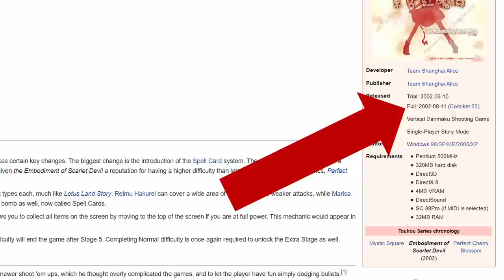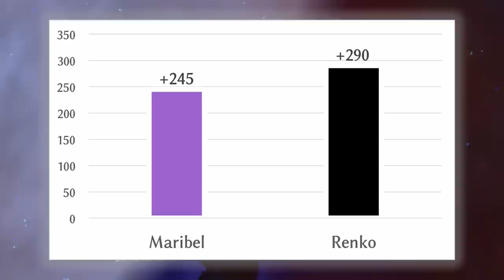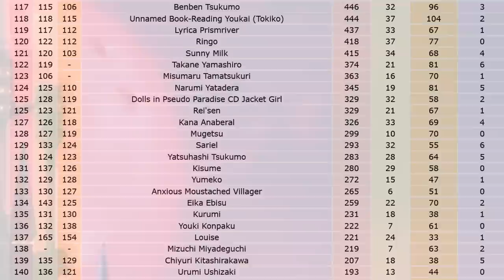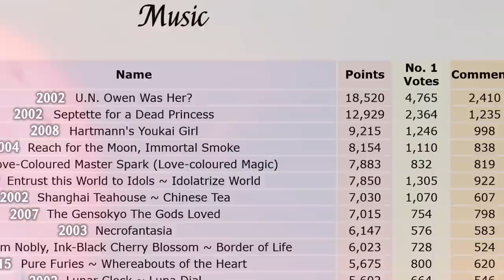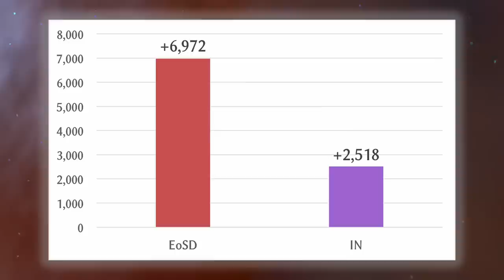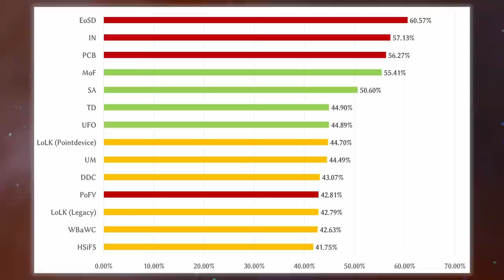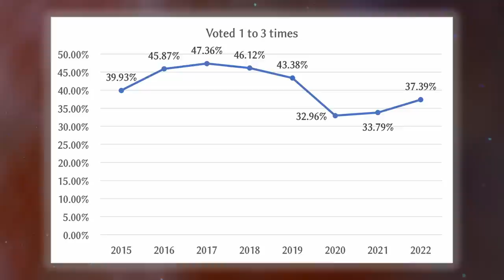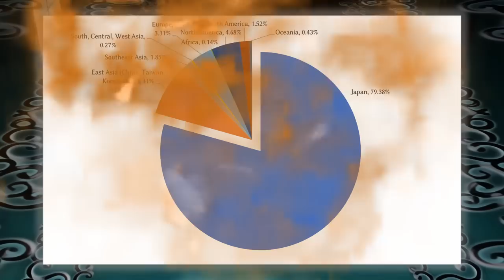A look at the 2022 Touhou Popularity Poll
In which Delta Pie makes too many graphs for his own good, probably pronounces a Japanese name wrong, and interviews some guy whilst wearing scuffed cosplay.

This is an analysis of the 18th Touhou popularity poll. All things that are not numbers are speculation, feel free to suggest alternative rationalizations or ideas in the comments!

CHAPTERS
0:00 Introduction
0:33 Characters
15:06 Music
20:32 Works
24:41 Questionnaire
31:37 EX Rivals
36:06 Outroduction

Characters arts either by ZUN, Dairi, or from Who’s Who of Humans and Youkai.
explosion.mp4 my beloved

idk how to do tags